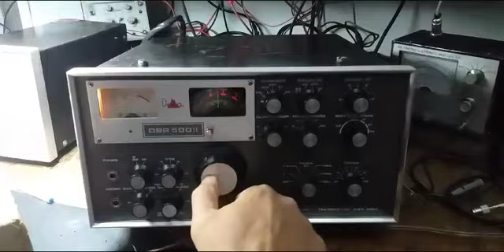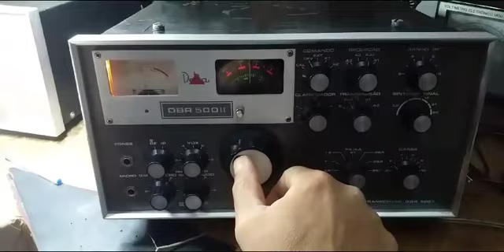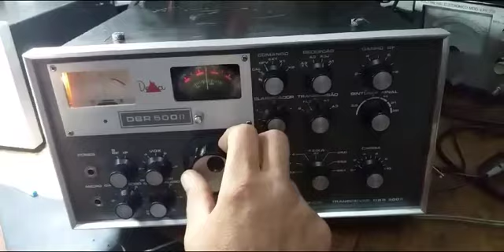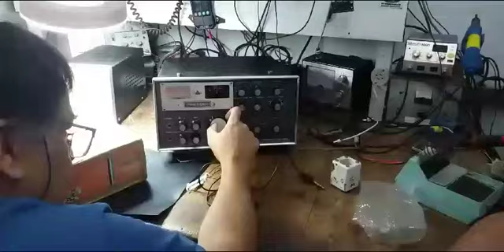ESCUTANDO TUDO ALBERTO TEC MUITO BOM DE NOVA FRIBURGO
!Propagação !

!DXPEDITION !

QO-1000

#2/drive/mobile/folders/j/py1ax

PY2JOS

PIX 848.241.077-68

GRUPO WHATSAP